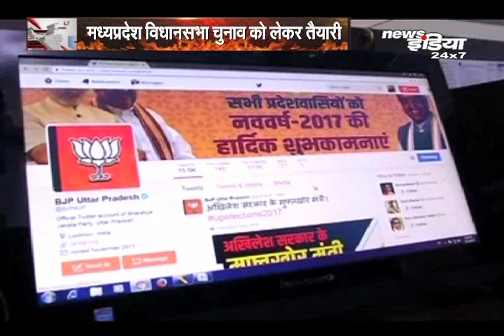MP विधानसभा चुनाव की तैयारी में लगा चुनाव...| Congress & BJP working on social media and create...